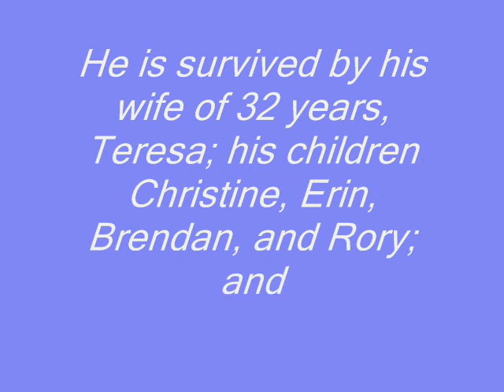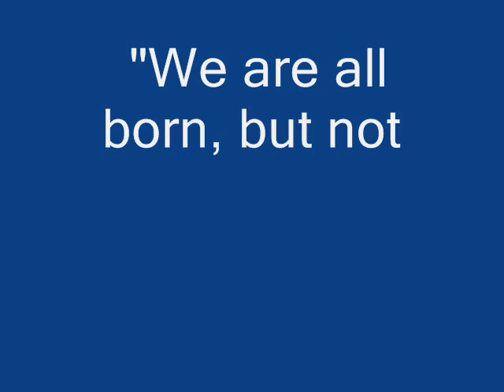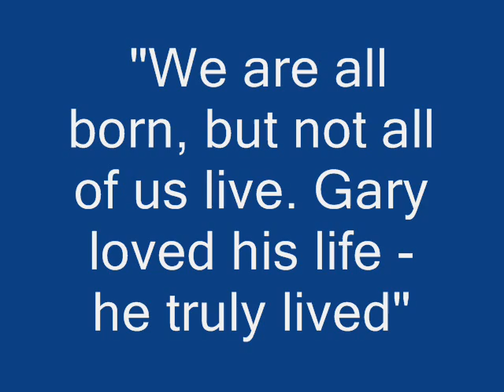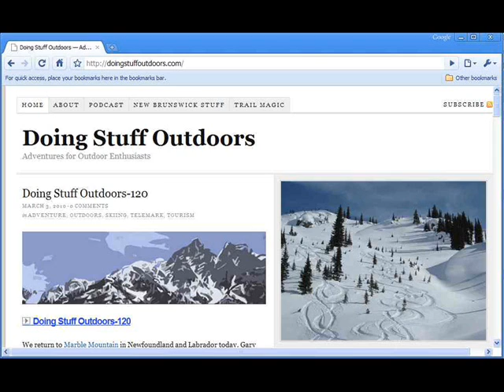Gary Mittelholtz - 1954 - 2010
Loving Memory of Gary Mittelholtz